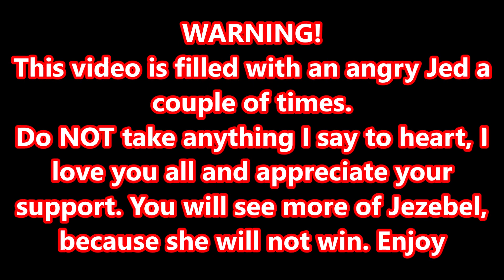Jezebel: Strange Dana 60 Install & Issues Arise with my Ratty 1970 Charger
𝐑𝐚𝐜𝐞𝐒𝐭𝐫𝐚𝐧𝐠𝐞 Huge shoutout to Strange Engineering for helping us out! If you need any rear suspension parts, be sure to check out the guys at Strange out

If you need some awesome Powder coating done, check these cool catz out: